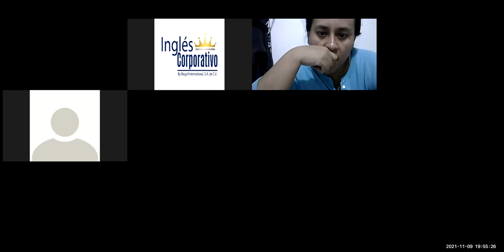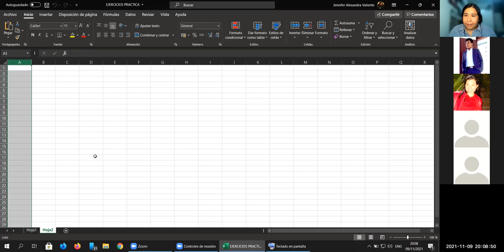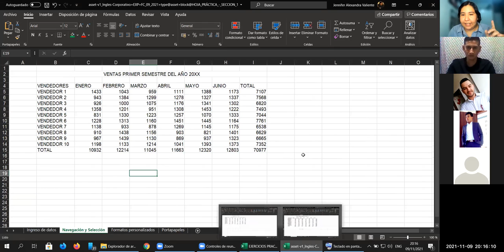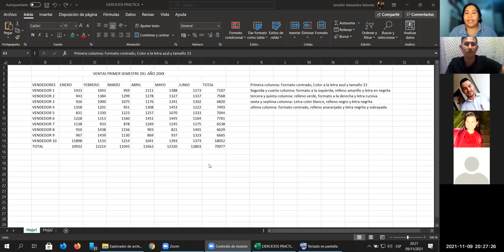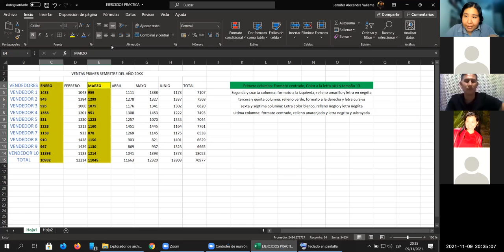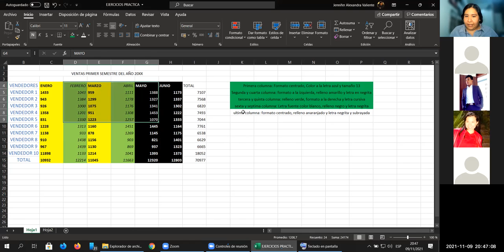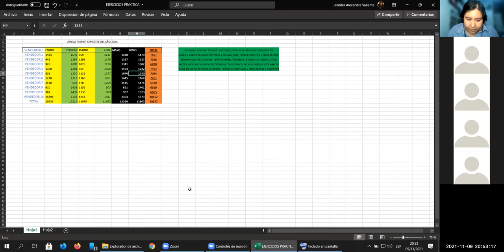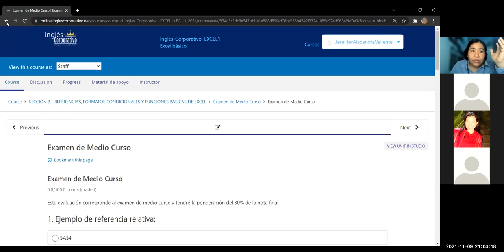Ingles Corporativo - Práctica de navegación en Excel - Clase 2